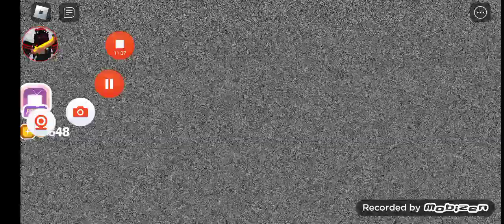Roblox Episode 18 Shovelware's Brain Game Addict to collect prize🏆🏆🏆